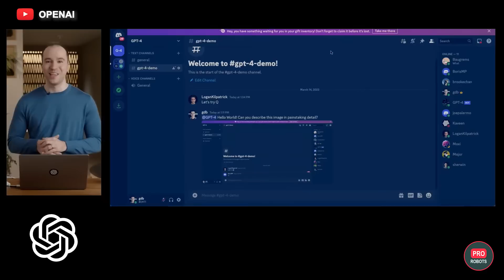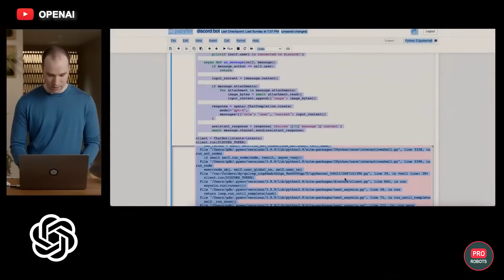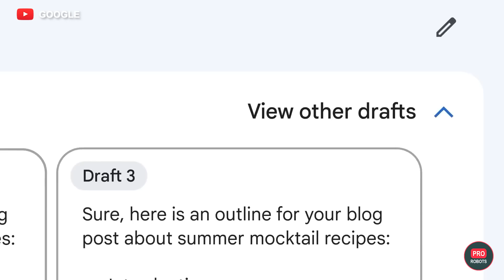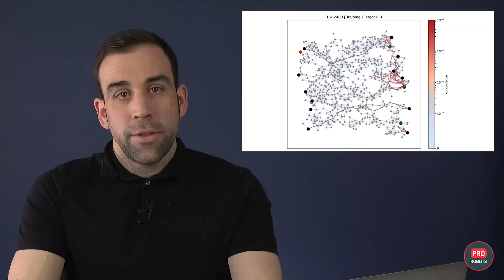GPT-5 canceled: Elon Musk Unveils TruthGPT & Nanonet Mimics Living Brain!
OpenAI has canceled GPT-5, but  Google has announced the development of the next generation of artificial intelligence that will change the world.
Elon Musk has found a recipe for an AI that allegedly will not threaten humanity. The fate of Starship's next flight is still undecided. And scientists have trained a network of nanowires to imitate the abilities of a living brain. This, as well as new robots, robodogs superpowers, and other high-tech news, is all in one video!

00:00 In this video
01:03 GPT-5 is not going to happen
02:23 Google will create a revolutionary AI
03:18 Elon Musk revealed what TruthGPT will be like
04:24 Starship launches under threat
05:48 Nanowire network revealed brain abilities
06:40 New superpowers of robot dogs
08:17 Researchers teach ANYmal-C robot to catch a ball
08:51 Inflatable drone
09:39 Mavic 3 Pro with three cameras
10:39 Robot store in Japan
11:19 NASA's big plans for the moon
12:10 GPT glasses
13:02 An extra pair of robotic arms